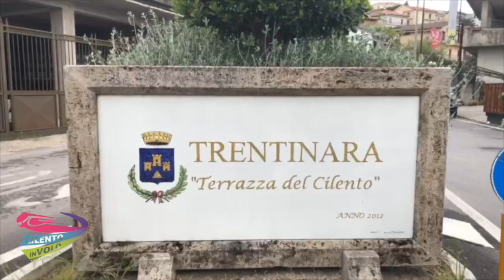2 emilia e clelia 02-09-21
This video is about 2 emilia e clelia 02-09-21